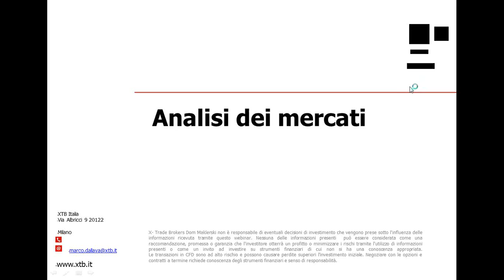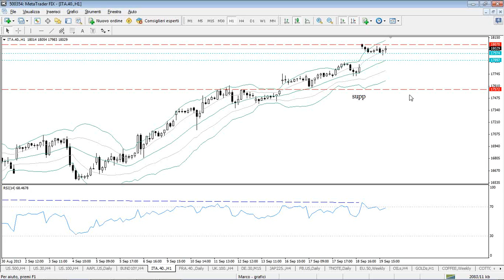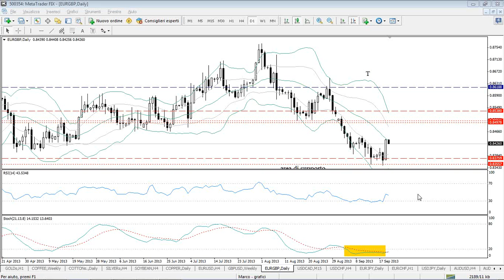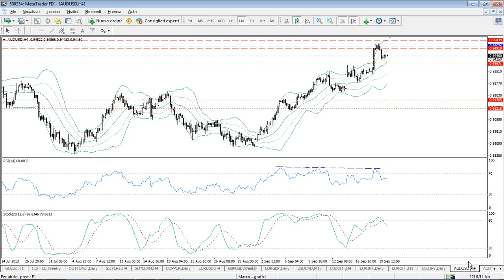Wall Street contrastata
Dopo il forte allungo della vigilia da parte di Wall Street in seguito al mancato annuncio da parte della Fed dell'inizio del tapering ieri hanno prevalso le prese di beneficio sui mercati americani. Dopo un avvio di giornata ancora in territorio positivo lo S&P500 ha raggiunto importanti resistenza statiche da cui è iniziata una correzione, ancora attualmente in corso. Chiusura a fine seduta col segno meno proprio per S&P500 e DJ mentre riesce a terminare con un frazionale rialzo l'indice tecnologico Nasdaq. Beneficiano eccome dell'annuncio della vigilia i mercati europei che registrano una seduta in forte rialzo: maglia rosa di giornata Piazza Affari in rialzo di oltre un punto percentuale, spinta ancora una volta dal comparto bancario. Ben impostate anche Madrid e Londra che chiudono in salita di un punto. Spread in ulteriore calo rispetto alla vigilia si porta a 236 bp.